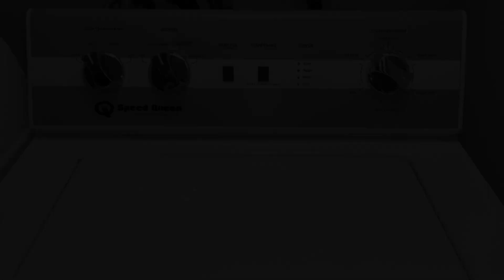Speed Queen TC5000WN - Queen Comforter - Heavy Duty w/ 2nd Rinse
The last time I washed this I used the delicate cycle and turnover was extremely poor.  Not so much the case today...

0:00 Introduction
6:01 High Speed Agitation
15:03 Spin Drain
17:17 High Speed Spin
19:31 First Rinse
28:18 Spin Drain
29:30 High Speed Spin
31:26 Second Rinse
40:19 Final Spin Drain
41:35 Final High Speed Spin